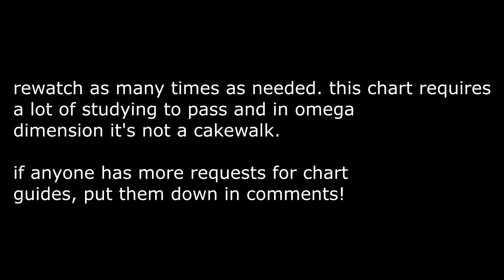How to play Erm, could it be a Spatiotemporal ShockWAVE Syndrome...? [MXM]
this chart is a mess but figured i'd give some guidance. all stops removed, knobs simplified,  c-mod + tips in video. use this as a reference when studying this chart.